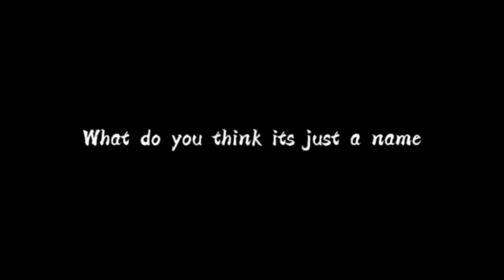GRANDMASTER TOP 1 PLAYER SHOW ME EMOTE || REVENGE GONE WRONG 🥺_ GARENA FREE FIRE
INDIA 🇮🇳
NEPAL🇳🇵

@Tonde Gamer

@Gyan Gamingㅤ

@Total Gaming

@Tonde Gamer

@Assassins ARMY

@X- Mania

@Total Gaming

@Rai Star

@Rai Live

@Gyan Gamingㅤ

@Tonde Gamer

@Techno Gamerz

@UnGraduate Gamer

@Total Gaming

@Tonde Gamer

@Action Bolt

@JONTY GAMING

@A_S Gaming

@LOKESH GAMER

@Aadesh Gaming

@Desi Gamers

@GW MANISH

@Assassins ARMY

@Tonde Gamer

@Tonde Gamer

@UnGraduate Gamer

@GW MANISH

@GW KARAN

@Flying Beast

@Total Gaming

@Ajjubhai Gaming

@Badge 99

@STAR GAMERS

@Gyan Gamingㅤ

✯Garena Free Fire Hirosima